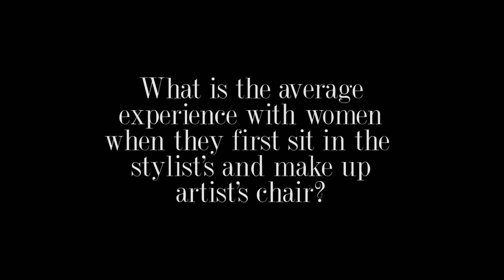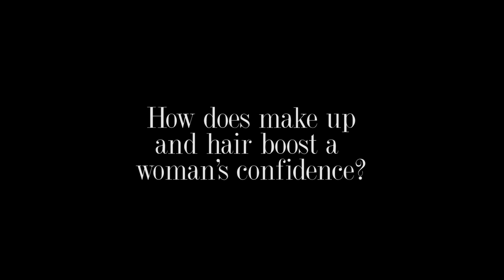More than Skin Deep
An exploration through the lens of 3 photographers to bring out a woman's beauty at face value to put her guard down and see herself how others view her.